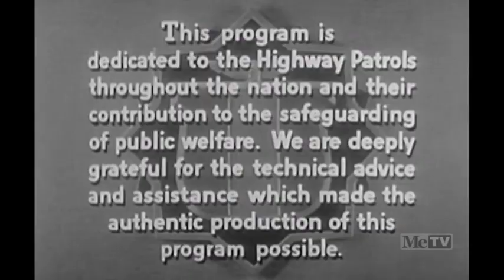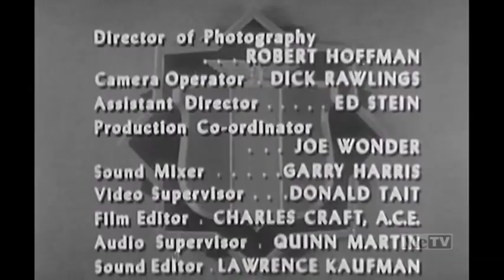Highway Patrol S01E37 Missing Witness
Season 1
Episode 37

Artist Molly Weems shows up at Highway Patrol headquarters claiming that convicted "Sunrise Park Killer" George Crenshaw is innocent. When Dan Mathews confronts her with the many inconsistencies in her story, Molly admits that she was lying to try to save Crenshaw (her former fiancé) from execution. Surprisingly, an attempt is made on Molly's life after reporter Joe Macklin prematurely prints a story about her claims and includes her home address. Molly survives the attack, but Dan deduces that she may have unknowingly been correct about Crenshaw and that the real "Sunrise Park Killer" could still be at large. Dan stakes out Molly's home and eventually finds himself face to face with the pusillanimous killer. Written by Sam Spear